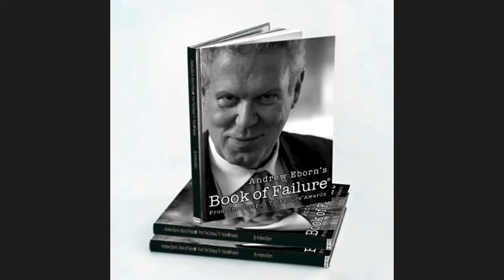Andrew Eborn is joined again by Chris Wong MD & guitarist with Toyah & The Humans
Andrew Eborn is joined by Chris Wong who talks about his life and career including as  Toyah Willcox's musical director and guitarist, working with Toyah in The Humans along with REM's Bill Rieflin and 25 years in panto at Marlowe Theatre where he has played the Ghostbusters theme tune over 13,500 times!

ENN brings you stories directly sourced & evidenced based.

Andrew Eborn is conducting exclusive video interviews with great guests from around the world

-from Australia to Zambia

- from all walks of life including major public figures and celebrities, legends of sports, music, film theatre, titans of industry as well as everyday heroes

- learn to cook with top chefs

- learn new skills from chess to wrestling

- learn how to be the best you you can be

- Afternoon tease - puzzles & brain teasers

- Pets on Parade

Andrew Eborn "The Joe Wicks of the Mind & Mental Health"

Andrew Eborn, President of Octopus TV & Knot The Truth, is a renowned international lawyer, producer, strategist, futurist, brand adviser, broadcaster, mentalist, magician & inspirational speaker. For many years Andrew Eborn has empowered companies to face the challenges of changing markets, maximise the return on their rights as well as assisting with the strategic development of their businesses.

UKTI Rob Walker " Andrew Eborn is an inspirational ambassador for the technology, media and sport sectors and a powerful advocate for British business"

“Magical “ Sir David Frost"
Andrew Eborn is a very talented interviewer. Andrew is a barrister , magician a true showman & President of Octopus Television, London. When Andrew interviews his subject he makes them feel extremely relaxed & a joy to work with." Linda Rifkind

Andrew Eborn is “an extraordinary interviewer” James Fortune, Hollywood Director“Brilliant” The Magic Circular

Paul Gordon "Andrew Eborn has now interviewed me twice. He's very good at it too because he asks tough questions without being tough and - like Sir Michael Parkinson - he asks questions the viewer would like to ask."

" If it wasn’t for Andrew Eborn I would not have had the power to do what I am doing. ,,,, So thank you for the opportunity and trying this stuff." Charmaine

"I like your interview style. It’s buzzy, prepared and strong. You do it very well"
"Brilliant and buzzing" Ed Hood

" Easily one of the best interviews I've ever had " - Andy Kyriacou, Moderm Romance

Elizabeth Evangelista  "Andrew Eborn is a bloody natural !"

"Andrew Eborn is  electric, magnetic, and his intelligence in the music business and on the history of London is just mind-boggling !"

"Andrew Eborn is not only educating me ~ but entertaining me also ! ~ Andrew is priceless !

Lazar Vukovic " Andrew Eborn -  A man born to entertain"

Follow @AndrewEborn @OctopusTV